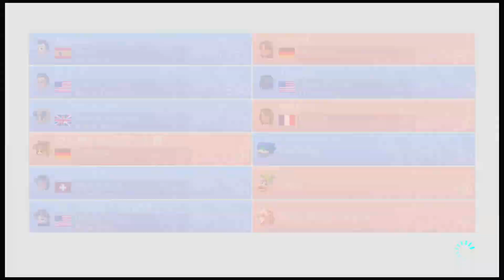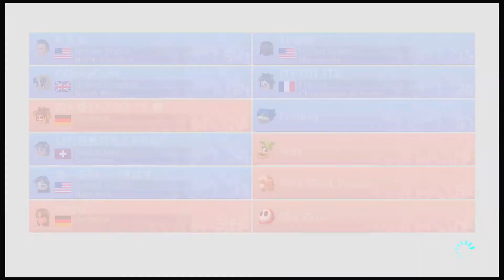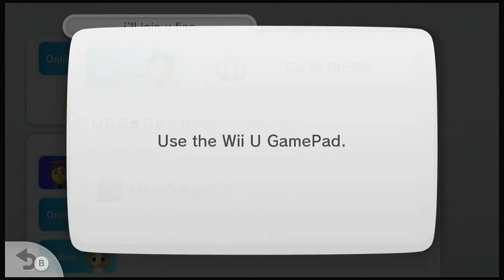MK8 Girls vs boys hacking with finn!